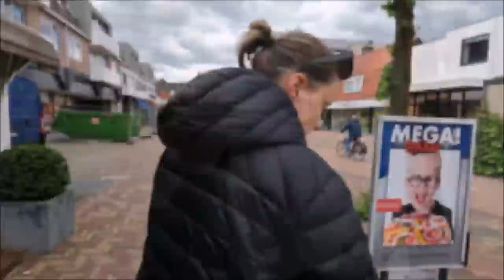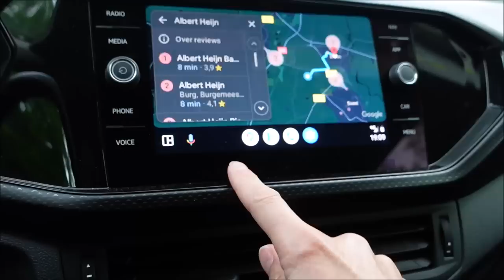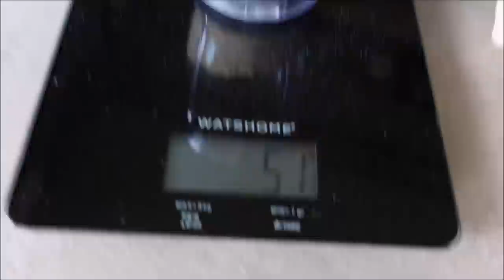#169 OP DE FIETS NAAR ZEIST I Camping de Zeven Linden in Baarn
In deze video zijn wij op Camping/ Kampeerterrein de Zeven Linden in Baarn. De camping ligt middenin boswachterij de Vuursche. We verkennen de omgeving met de fiets en nemen een kijkje in Zeist en bij slot Zeist.